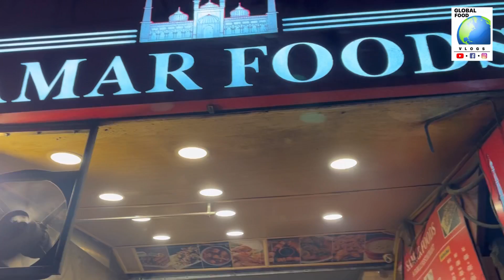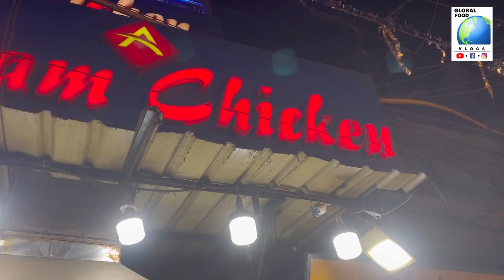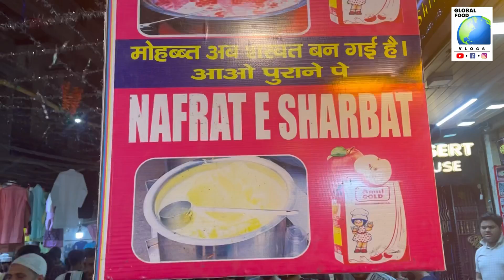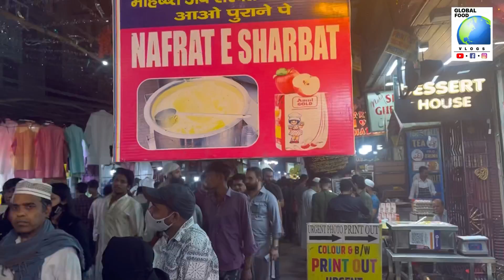Ramadan Night At Old Delhi, Jama Masjid | Aslam Butter Chicken | Mohobbat ka Sharbat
Food experience at Jama Masjid is always blissful but the whole ambience becomes ten times better during Ramadan. Enjoy our Old Delhi, Jama Masjid Vlog karim chicken nihari | Mohabbat ka sharbat